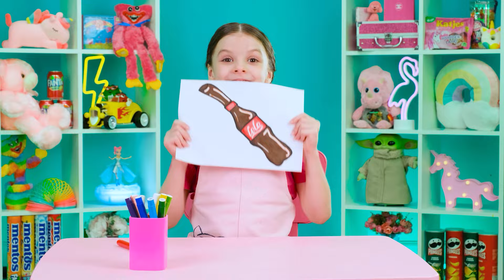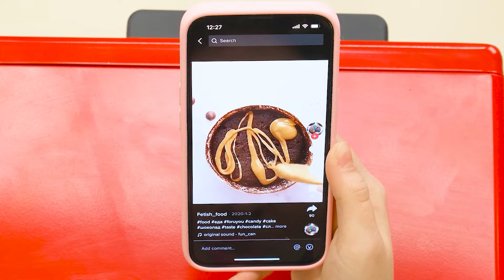Sfida Di Cucina — Io vs Nonna | Divertente Guerra in Cucina Fun Challenge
Siete pronti per una nuova battaglia culinaria? Partecipa alla nostra sfida!